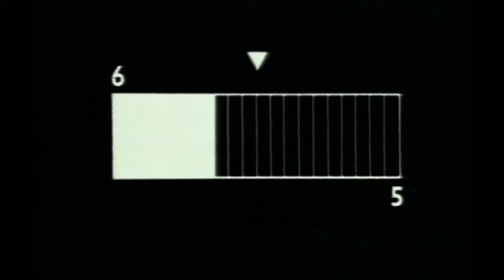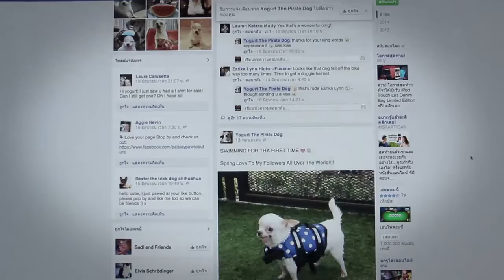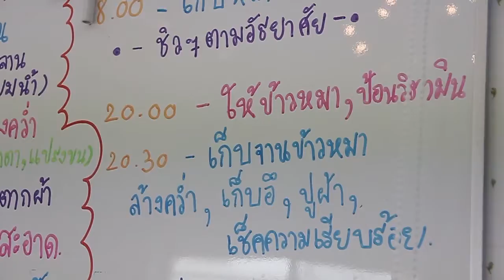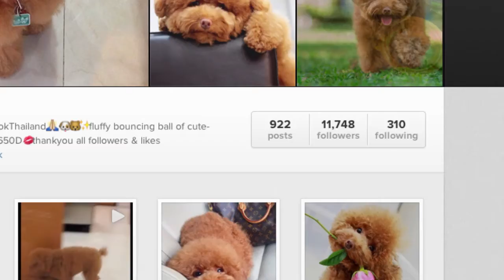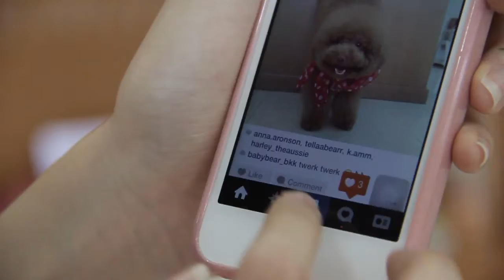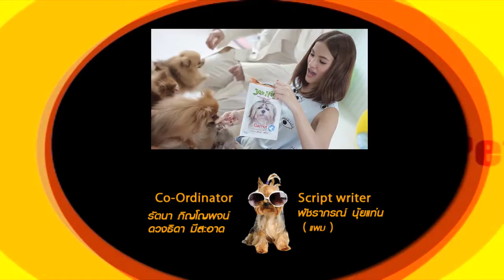รายการ pet lover by jerhigh : ออกอากาศ วันที่ 28 มิ.ย. 2557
รายการ pet lover by jerhigh : baan dolldog , daddy pet , GM Sweet FM , dog idol น้องจ๊ะจ๋า   ออกอากาศ วันที่ 28 มิ.ย. 2557
     สามารถรับชมรายการ pet lover by jerhigh ได้ที่ช่อง TNN24 ( True07 ) เวลา 10.30 น. ทางช่อง TNN2 ( True 08 ) เวลา 12.00 น. และช่อง 16 ดิจิตอลทีวี